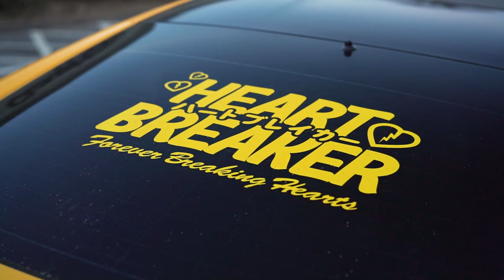Nic's Nissan 370Z | The Drivers Den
We decided to get some cinematic practice in with Nic's Chicane Yellow 370Z! It's a rather modified example of the Japanese beast, with Nismo body styling, exhaust modifications, BC Racing suspension setup, intakes, Amuse rear wing, JR alloys, a spicy tune, and much more!

Please ignore the grain/noise in the video, I suspect the picture profile I used in combination with low light backfired, but we enjoyed filming this so here we go! Let us know what you think :)

Massive thanks to Louis for sound!